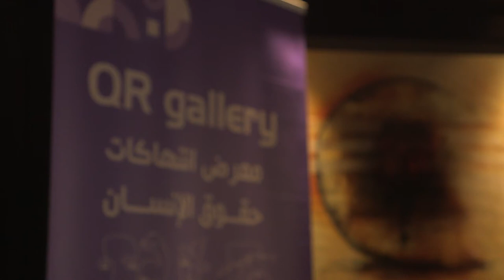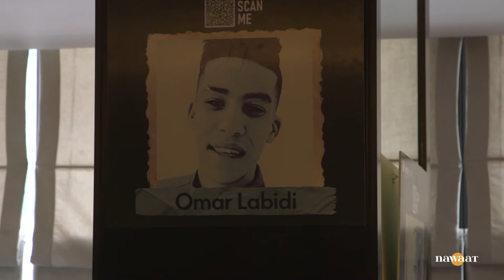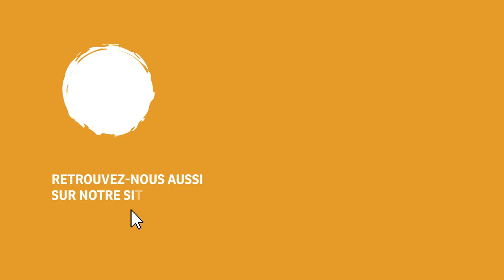معرض وجوه الحرية: ضحايا الانتهاكات في انتظار العدالة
معرض "وجوه الحرية" لجمعية تقاطع من أجل الحقوق والحريات تضمن عشرات الحالات لضحايا انتهاكات حقوق الإنسان والمحاكمات السياسية وقضايا الصحافة والرأي. 43 انتهاكا في مجالات مختلفة تم عرضها من أصل 200 انتهاك رصدتهم المنظمة، أغلبها حصلت بعد 25 جويلية 2021، في ظل تواصل سياسة الإفلات من العقاب.